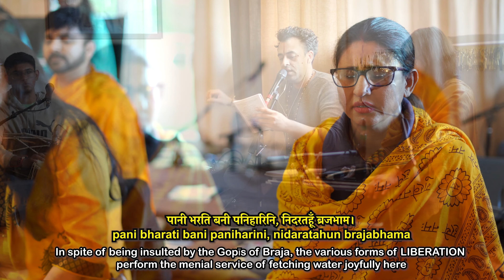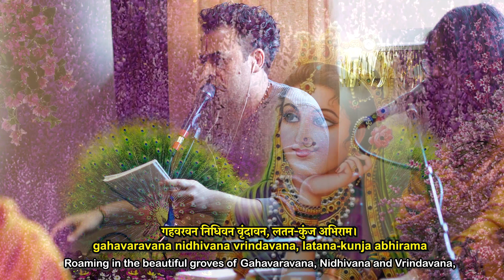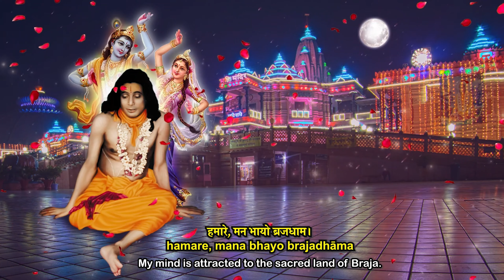Man Bhayo Brajdham | Jagadguru Shri Kripalu Ji Maharaj | Radha Kunj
हमारे, मन भायो ब्रजधाम।
hamare, mana bhayo brajadhāma
(My mind is attracted to the sacred land of Braja.)

जहँ ज्ञानिन-आराध्य मुक्तिहूँ, निशिदिन रहति गुलाम।
jahan jñānina- aradhya muktihun, nishidina rahati gulama
(LIBERATION, which is worshiped by the Gyānīs, takes the form of a maidservant in order to serve here.)

पानी भरति बनी पनिहारिनि, निदरतहूँ ब्रजभाम।
pani bharati bani paniharini, nidaratahus brajabhama
(In spite of being insulted by the Gopīs of Braja, the various forms of LIBERATION perform the menial service of fetching water joyfully here.)

गहवरवन निधिवन वृंदावन, लतन-कुंज अभिराम।
gahavaravana nidhivana vrindavana, latana-kunja abhirama
(Roaming in the beautiful groves of Gahavaravana, Nidhivana and Vrindavana,)

नाम रूप लीला गुन गावत, भावत श्यामा श्याम ।
nama rupa lila guna gavata, bhavata shyama shyam
(I sing the names and the glories of the pastimes, qualities and divine beauty of Shyama Śhyam, with great love.)

तृण सम लखत 'कृपालु' त्रिलोकहुँ, अरु बैकुण्ठ ललाम॥
triņa sama lakhata ‘kripālu' trilokahuṁ, aru baikuntha lalama
(Shri Kripalu Ji Maharaj proclaims, "In comparison to the bliss I experience as Her maidservant, the happiness attained in the three worlds and even the divine bliss of Vaikuntha, seems as insignificant as a blade of grass!")
Prem Ras Madira | Siddhant Madhuri | Pad No.134